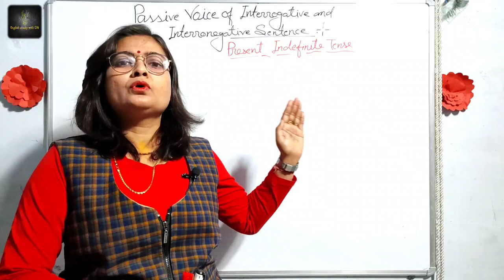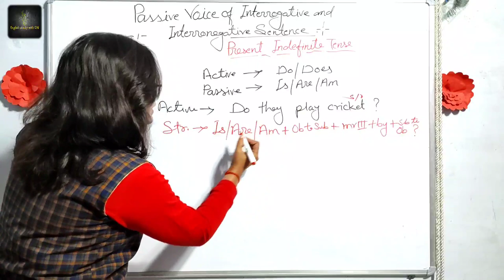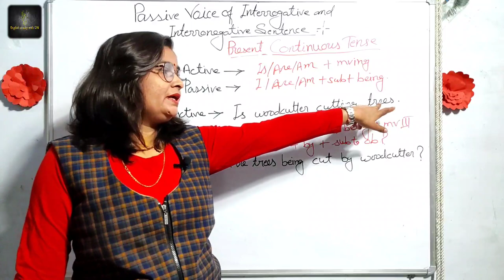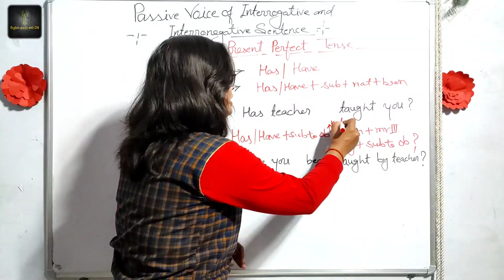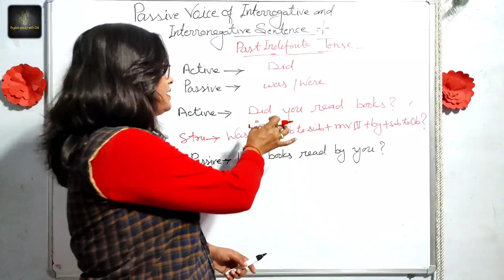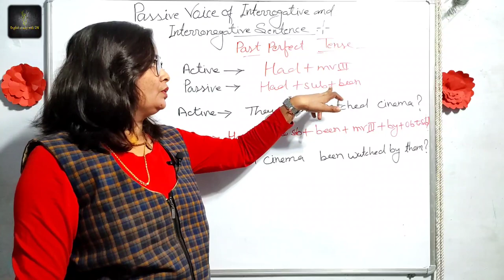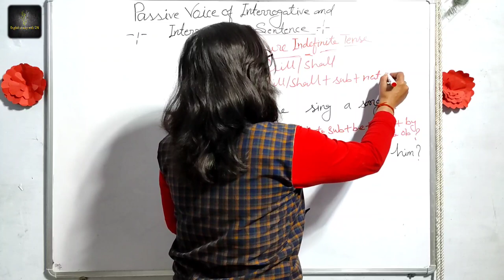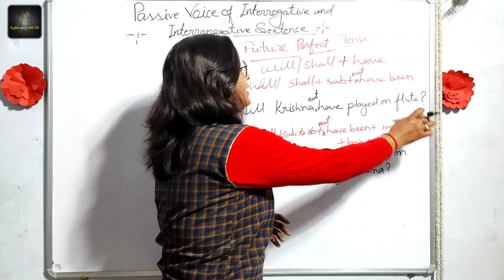| ACTIVE & PASSIVE VOICE OF INTERROGATIVE & INTERRONEGATIVE SENTENCES |Part-5|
In an active voice sentence, the subject is the element that is doing the action, whereas the object is the element that is receiving the action described by the verb. ... In contrast, in a passive sentence, the element targeted by the action is promoted to the subject position

What is active and passive voice?,

What does active and passive voice?,

What is active and passive voice PDF?

What is the example of active and passive voice?,

What is active voice ‑ passive voice ?,

What is the examples of active and passive voice?,

What is the difference between active and passive voice?,

What are some examples of active and passive voice?,

What are the some example of active and passive voice ?,

active and passive voice examples with answers,
how to introduce active and passive voice in class,
passive voice structure,
active and passive voice rules,
conclusion of active and passive voice,
passive voice of introduced,
i sing a song passive voice,

what, when, where, how, why, how much, since when, how many, untill when and many more.